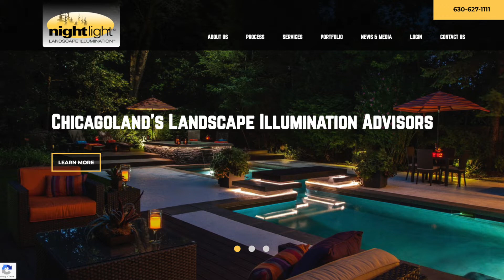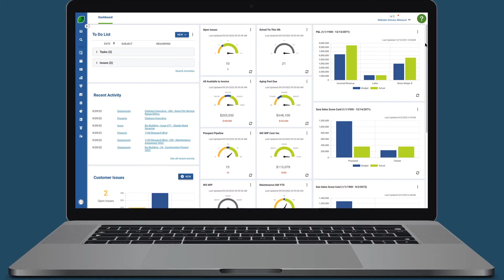Customer Love: Aspire + Night Light, Inc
Jillyan MacMorris, Chief Improvement Officer and Aspire Queen, shares how the organization uses Aspire Software to improve communication, work from the same information and data, and make everything better.